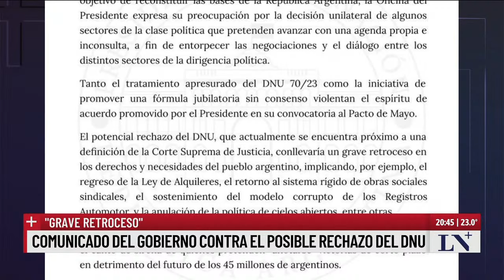José Luis Espert: "Villarruel no tenía obligación de convocar"